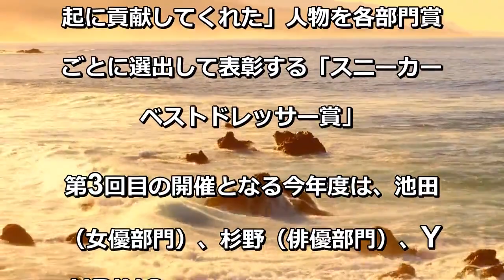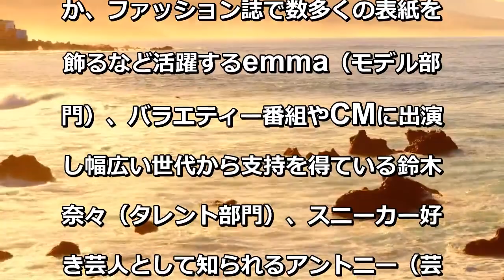池田エライザら 「スニーカーベストドレッサー賞」受賞